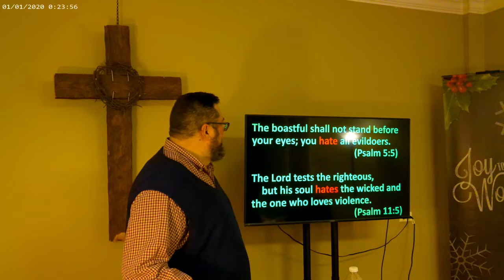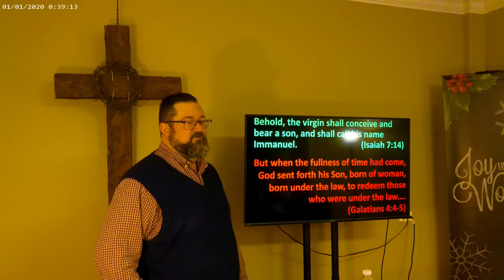(Isaiah 1:21-31) It's a Christmas Miracle (CHRISTMAS 2020 - 2/3) - Dr. Mark Drinnenberg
The term "Christmas miracle" is used so often that one might even consider it to be a cliche. It is spoken in numerous Christmas movies and is even incorporated into the titles of a few of them. Typically, what is deemed a Christmas miracle is far less impressive than the true and original Christmas miracle. That miracle took place because of a dire situation we all face, about which we can do nothing to help ourselves.